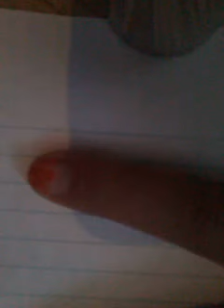Cute Tulip Nails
This video will show you how tot make Cute Tulip Nails. I hope You Like It!